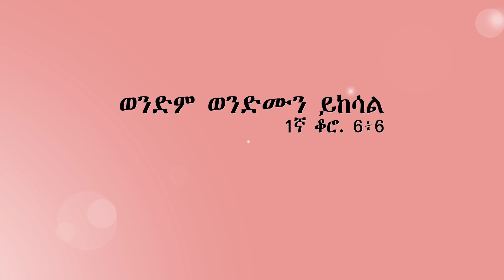Aba Yohannes Tesfamariam Part 1200 A ''ወንድም ወንድሙን ይከሳል''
''ወንድም ወንድሙን ይከሳል''